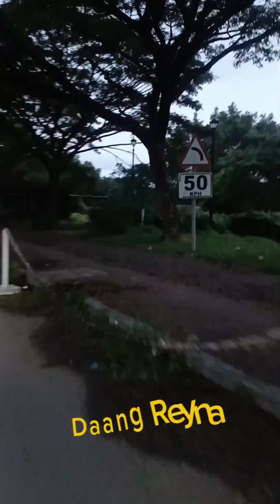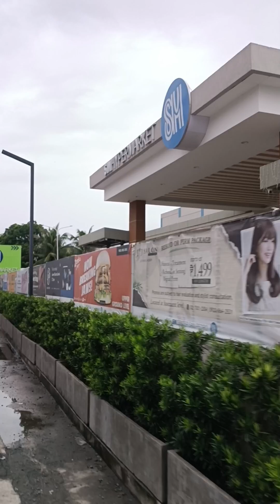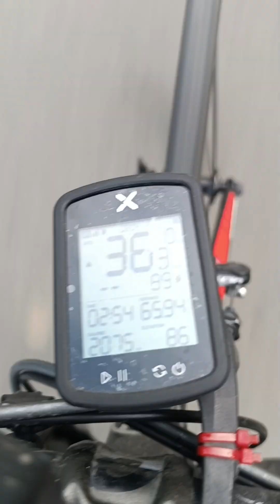Endurance Ride KM102 | Cyclistanggala | Vlog 012